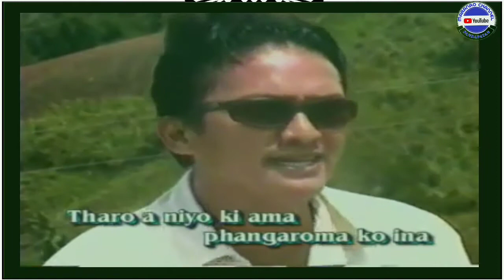PANGAROMA KO (MARANAO SONG)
Renarinao